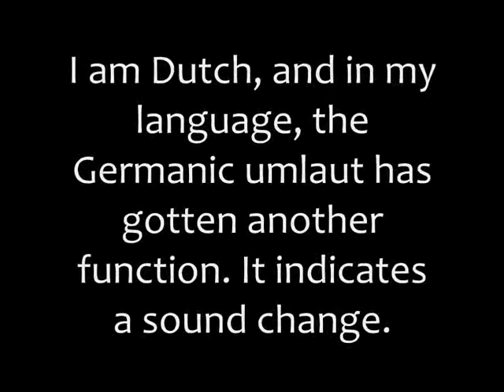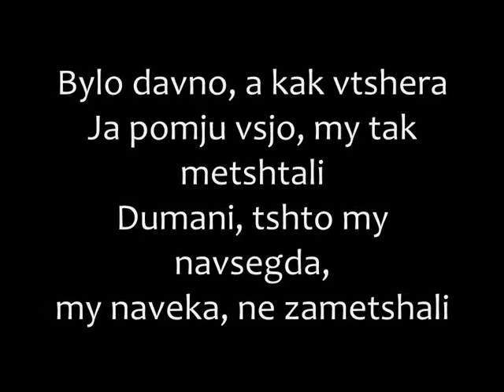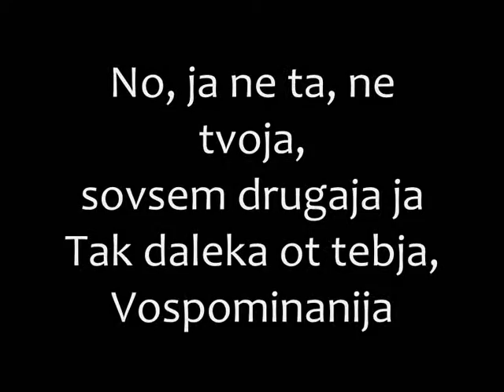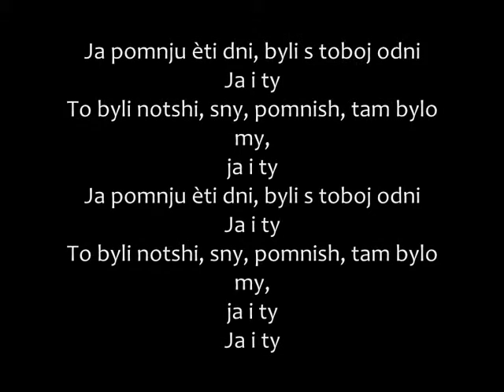Polina Gagarina - Pomnyu Romanized lyrics/Полина Гагарина - Помню текст